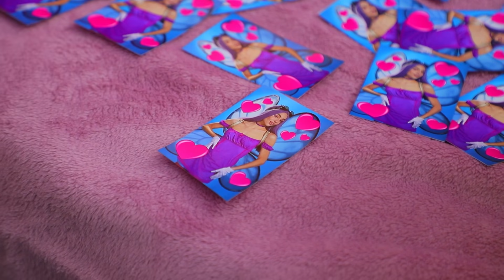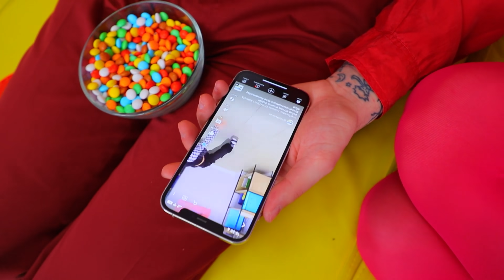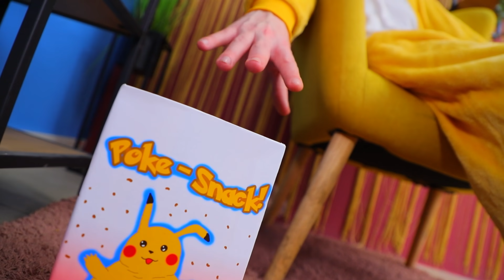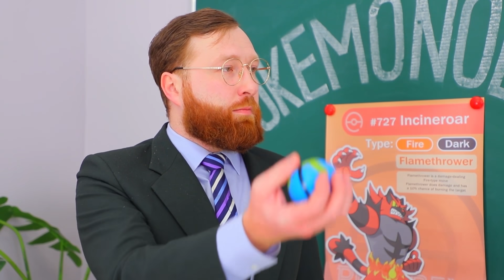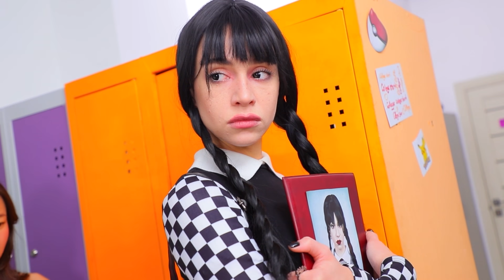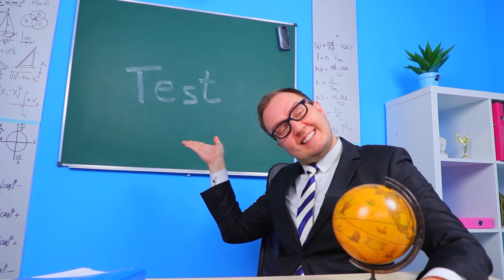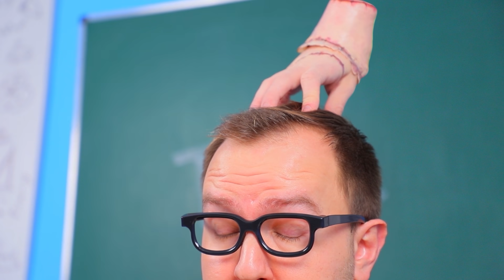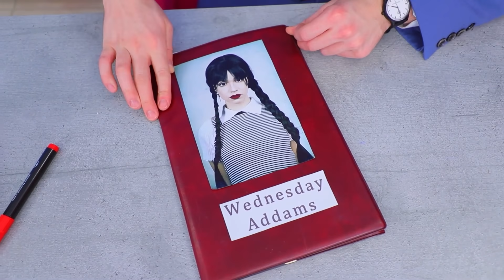Pokemon în Viața Reală! Pokemonul meu s-a Îndrăgostit!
Cele mai noi videoclipuri | Activați TOATE notificările
Te-ai întrebat vreodată ce se întâmplă când Pokemonul tău se îndrăgostește? În acest videoclip, vom vedea cum Pokemonul nostru se îndrăgostește de un alt Pokemon și cum câștigă inima iubitei sale. Pokemonul trece prin toate emoțiile - de la frică la entuziasm și depășește toate obstacolele până la calea spre iubire! Bucura-te de această aventură captivantă în care îl vei vedea pe Pokemon în viața reală!